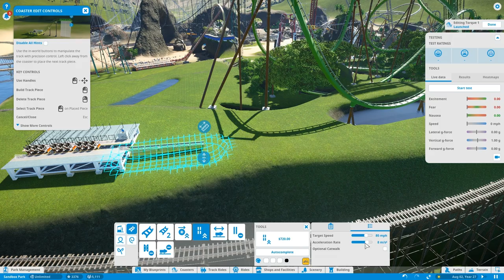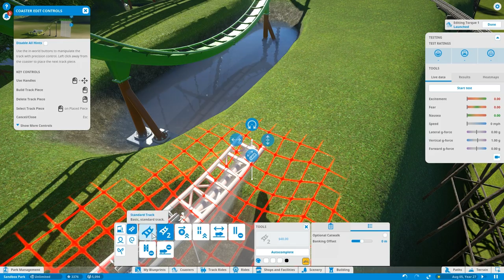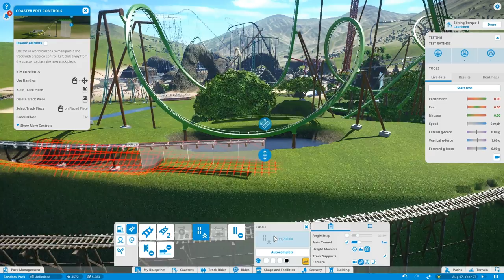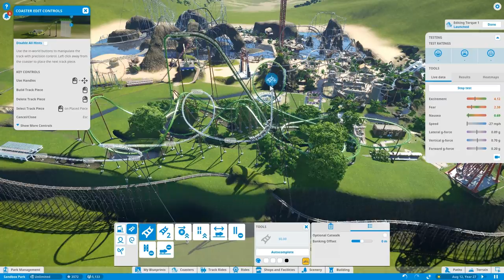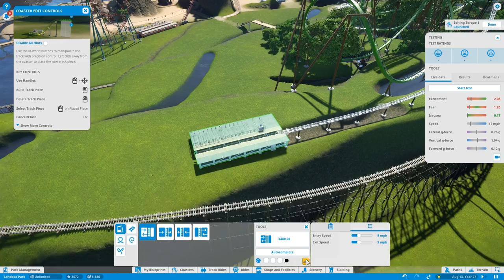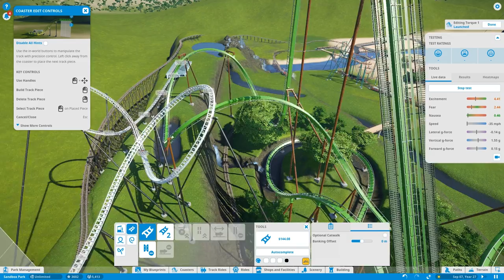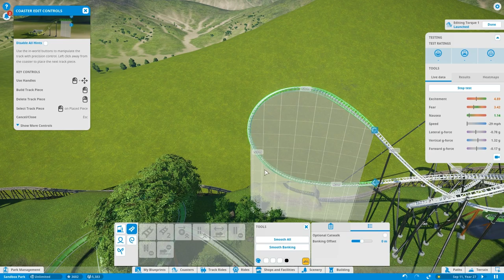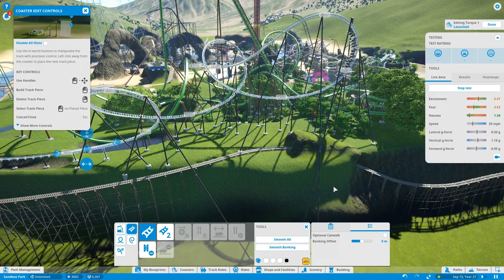Planet Coaster - Part 41 - LIM Coaster!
Starting a new coaster to take up some space!